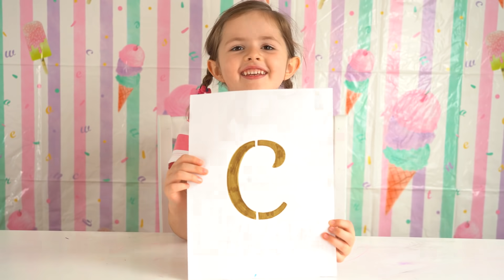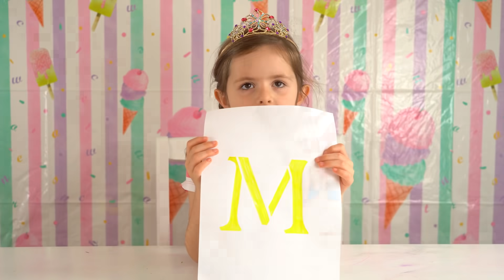Anila Learning ABC's video for kids.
Learning ABC's for kids.
Anila is learning English alphabet and showing items that go with the letters.